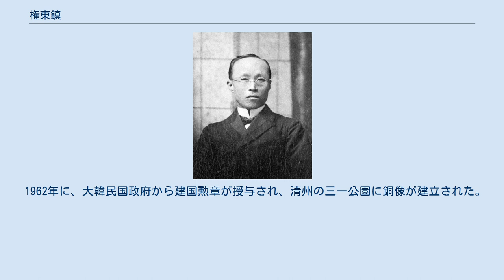権東鎮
権 東鎮（クォン・ドンジン、1861年12月15日 – 1947年3月9日）は、朝鮮の独立運動家、政治家。
雅号は愛堂（エダン、애당）及び憂堂（ウダン、우당）、天道教で受けた道号は実菴（シラム、실암）。
 忠清北道槐山に生まれる。
幼少期に漢城へ移住し、朝鮮陸軍士官学校を卒業した後、武官として官職を勤めている途中に開化派に参加した。
乙未事変以後、日本に長期間亡命していた途中に、天道教の教主である孫秉煕と交流を持つこととなる。
天道教に入信した権は、意気投合した孫や呉世昌と共に進歩会を組織し、開化運動を続け、1907年には南宮檍による大韓協会にも参加した。
 1919年の三・一独立運動には、民族代表33人の一人として運動を主導した。
各界の民族代表を選出して、己未独立宣言書を作成して発表するという三・一独立運動の初期構想は、孫・呉・権・崔麟という天道教の4名による議論から発案されたものとして知られている。
 3年間の獄中生活の後、左右両勢力を結束させた抗日団体『新幹会』を組織し、副会長に就任した。
1929年の光州学生事件の際には、趙炳玉などと共に逮捕され、1年間の獄中生活を送ることとなった。
 独立後は、右翼勢力の元老として反信託運動に参加し、新韓民族党を結成して党首を務めた。
党は安在鴻の国民党と共に金九による韓国独立党に参加することとなる。
1946年に、アメリカ軍政が大韓民国臨時政府など反信託勢力を結成させた臨時立法機関である南朝鮮大韓国民代表民主議院を構成した際は、議員になるよう委嘱されたが、翌年に亡くなった。
 1962年に、大韓民国政府から建国勲章が授与され、清州の三一公園に銅像が建立された。